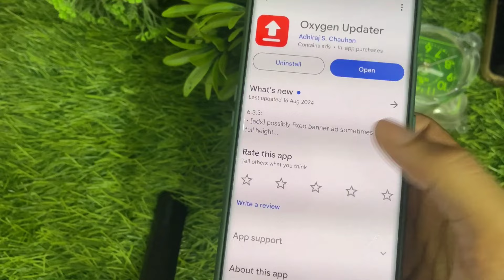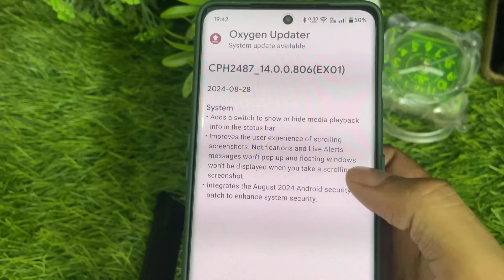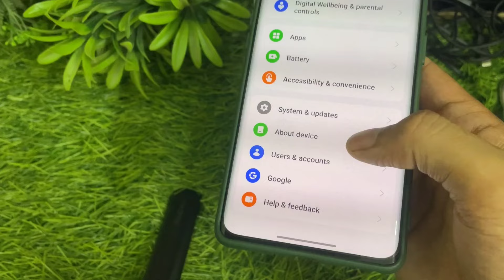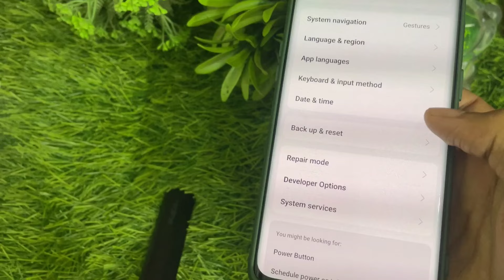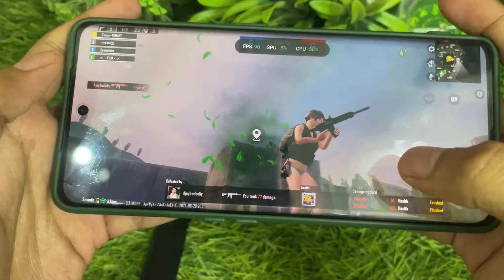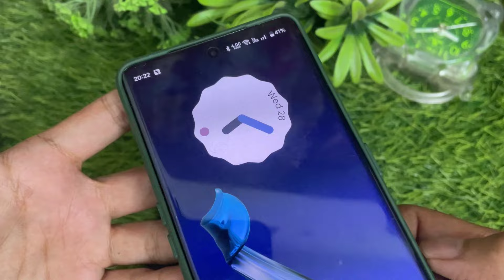OnePlus 11R August security patch update 🔥 OnePlus 11R August update gaming battery test |new update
OnePlus 11R new update August review | OnePlus 11R gaming & battery test 🔥 | new update oneplus 11R

OnePlus 11R new update | OnePlus 11R nee update lag fixed! gaming and battery performance new update

OnePlus 11R Antutu after oxygen os 14 update | OnePlus 11R August update gaming and battery review

downgrade OnePlus 11R

oneplus 11R august update review| gaming & battery test after August update in OnePlus 11R August security

OnePlus 11R  august update 🔥 new features gaming & battery review | OnePlus 11R August security update

OnePlus 11R August update! battery & performance test after update| OnePlus February security patch

OnePlus 11R August update review | OnePlus 11R new update oxygen os 14| OnePlus 11R gaming test

OnePlus 11r antutu score after August update
OnePlus 11r antutu score after oxygen os 14 update
oneplus 11r new update review oxygen os 14.0
OnePlus 11r update or not
should i update to oxygen os 14.0 OnePlus 11r
OnePlus 11 new February security update
OnePlus 11 February security patch review
should i buy OnePlus 11r or not
should i buy OnePlus 11
OnePlus 11r review after 6 month use